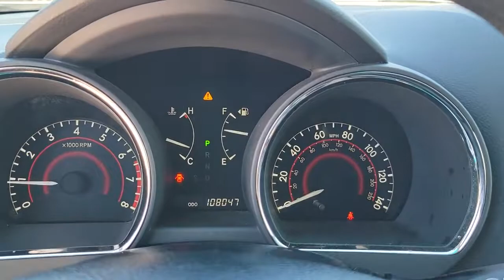2012 Toyota Highlander St. Petersburg, Tampa, Clearwater, Palm Harbor, Largo, FL 62P615AA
Classic Silver Metallic Used 2012 Toyota Highlander SE available in St. Petersburg, Florida at Crown Jaguar Land Rover. Servicing the Tampa, Clearwater, Palm Harbor, Largo, FL area.

6001 34th St. N.

*Clean CARFAX. brbr*WELL MAINTAINED brbr*BLUETOOTH brbr*BACK UP CAMERA brbr*REAR AC CONTROLS brbr*CLEAN CARFAX.brbr*Certification Program Details: **VALUE PLUS WARRANTYbrbr*CALL OR TEXT THE GENERAL MANAGER MICHAL NIEZBECKI DIRECTLY AT . brbr*WE SELL REGISTER AND DELIVER TO THE ENTIRE U.S. brbr*All prices plus sales tax tag and titling and dealer service fee of $999.00 which represents cost and profits to the selling dealer for items such as cleaning inspecting adjusting new vehicles and preparing documents related to the sale.